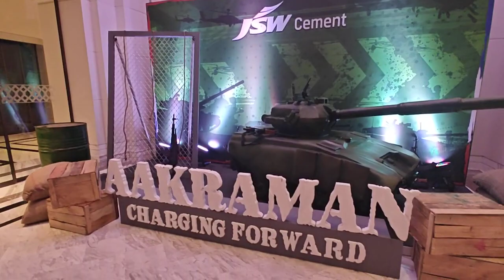Army Theme Event at ITC Royal kolkata.. live music #2023